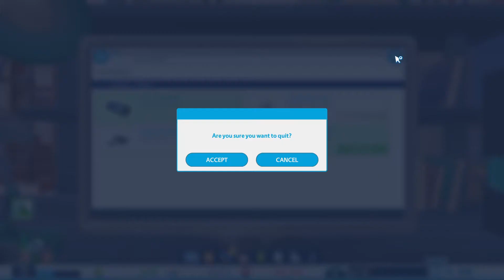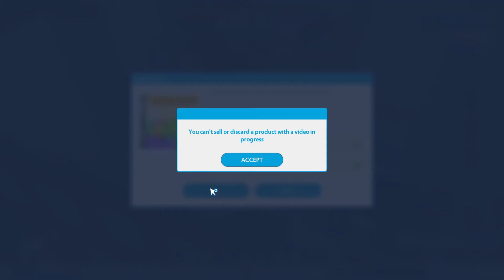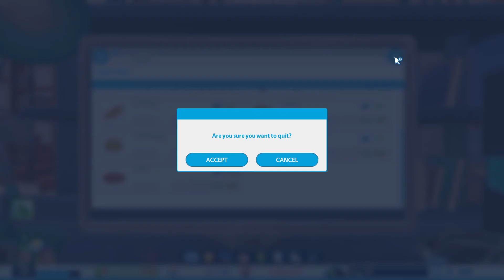YouTubers LIFE OMG! - COLLAB CRAZY # 6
Part 6 of the YouTubers LIFE series. Always had this game, never played it so I thought hey might as well play it now eh?

Socials

16gb RAM
GTX 1070 8GB
512GB SSD

Monitor: AOC C24G1 23.6" Curved Frameless Gaming Monitor 144Hz, G-Sync
Keyboard: Corsair K95 RGB Platinum Cherry MX Brown Switches
Mouse: Steelseries Sensei 310
Mousepad: Steelseries QcK Medium Series
Headset: HyperX Cloud Alpha Gaming Headset